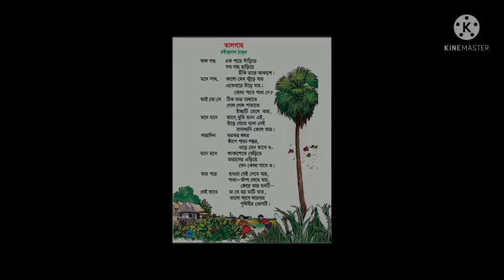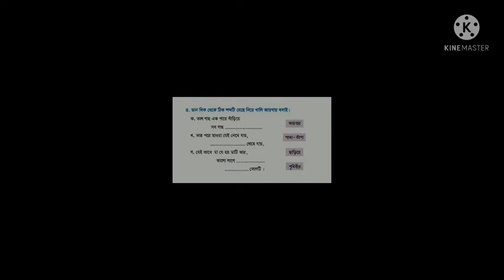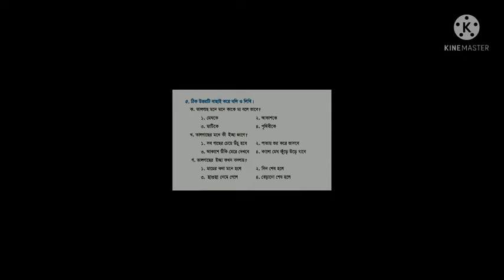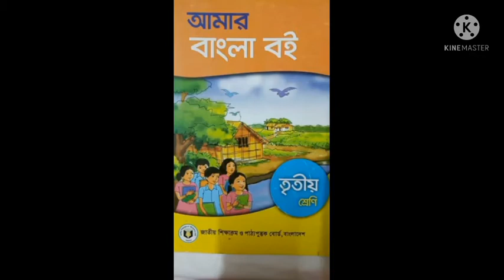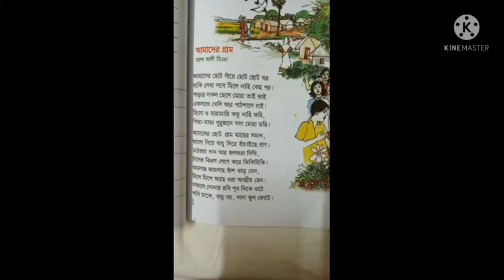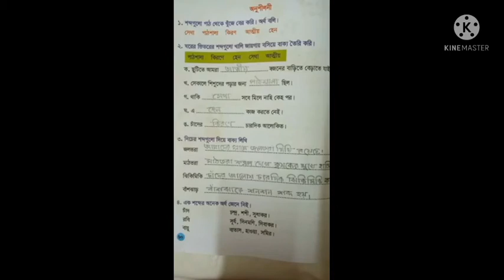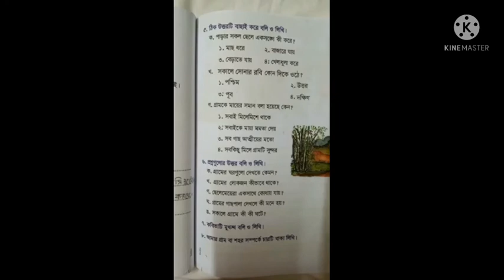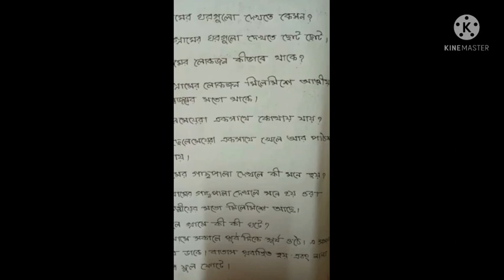Class Three I বাংলা ১ম I কবিতা I তালগাছ ও আমাদের গ্রাম I Light Fair School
Online Class I Teacher : Khaleda Sultana